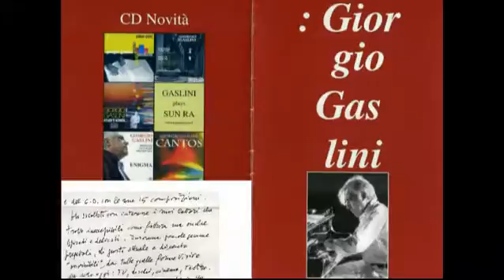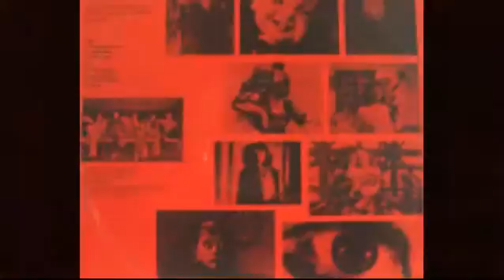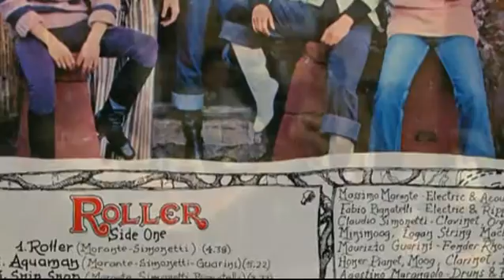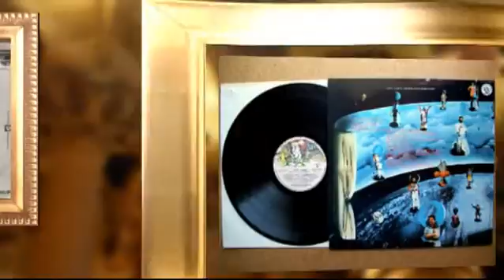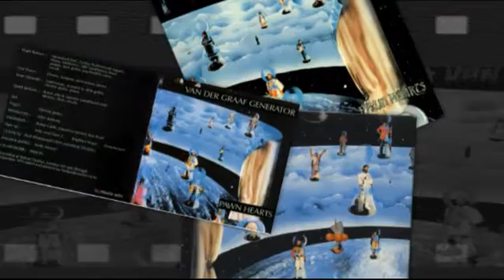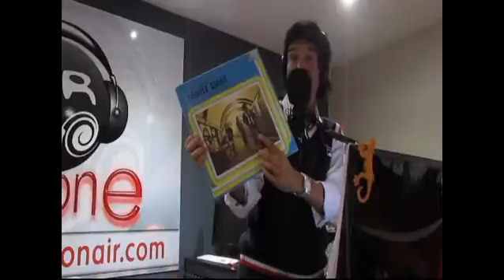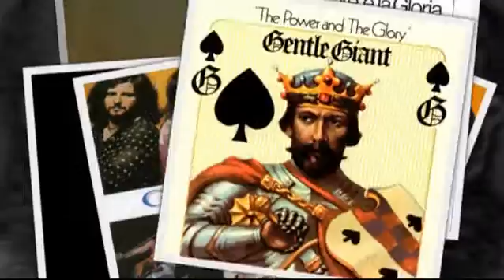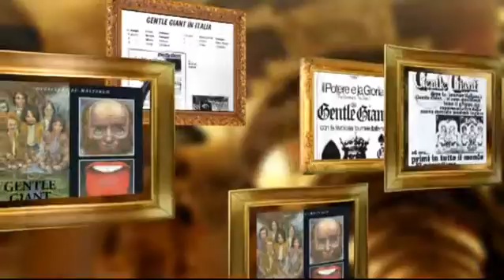gmz: Prog & Dintorni - "Halloween" (Prima Parte)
La prima parte della puntata dedicata alla festività di Halloween: l'occasione è stata imperdibile per proporre un repertorio incentrato su sonorità inconfondibili di gruppi storici come Goblin ("Profondo Rosso", "Deep Sahadows"), Van Der graaf Generator ("Lemmings", "Theme One") e Gentle Giant ("Funny Ways", "The boys in band" ed altri brani ancora)